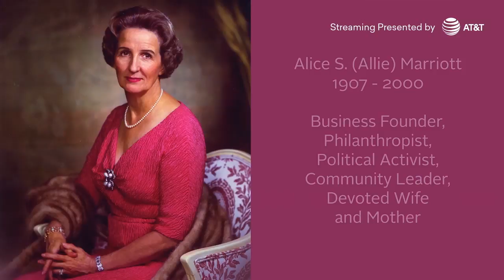GPTW Innovations in Leadership Fireside Panel I Fortune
Fortune's Ellen McGirt moderates a panel about what makes company culture work.
Featuring:
Julie Sweet,
Accenture CEO

Stephanie Linnartz
EVP, Global Chief Marketing & Commercial Officer, Marriott International

Ellyn Shook
Chief Leadership & Human Resources Officer, Accenture

David A. Rodriguez
EVP, Global Chief Human Resources Officer, Marriott International